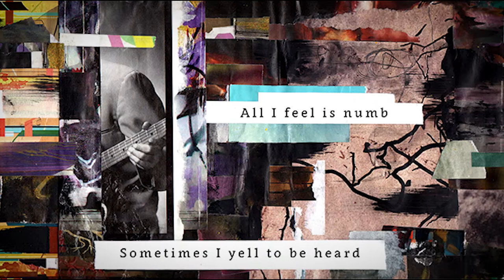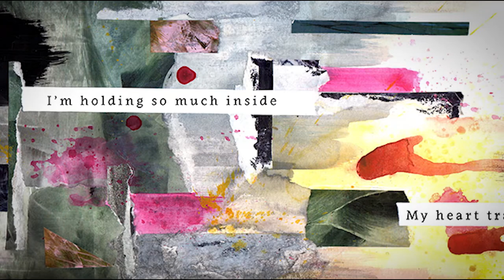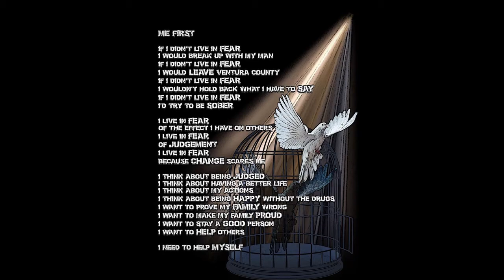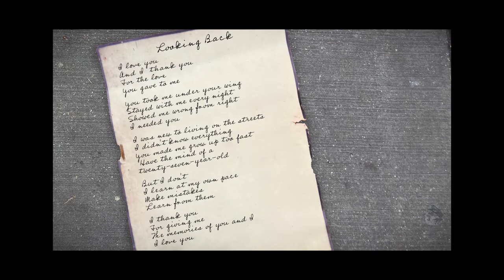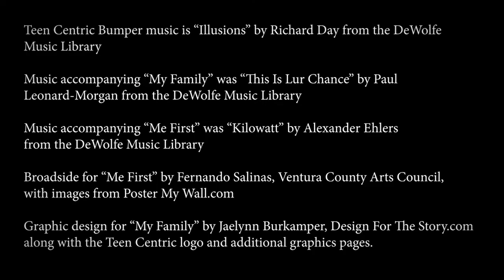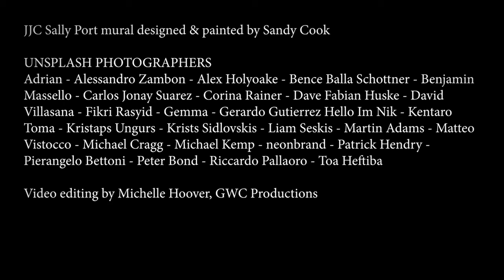TEEN CENTRIC - "Quiet By Nature" Locked Up For the 14th Time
TEEN CENTRIC features interviews with teens discussing their lives and sharing their poetry. Some were in juvenile hall at the time of their interview. They all write poems. In this episode, a girl inside the Juvenile Justice Center is reluctant to write but eager to tell her story. She discovers confessional poetry can make a difference in how she feels.

The show is produced by the Ventura County Arts Council as part of its Arts & Youth Justice program in partnership with CAPS Radio in Ventura, California and the Ventura County Probation Agency. It is supported in part with funds from the California Arts Council’s JUMP StArts grant.

TEEN CENTRIC airs on CAPS Radio in Ventura, KPPQ-LP FM, 104.1, Mondays at 11 a.m., Thursdays at 1 p.m. and Fridays at 9 a.m. Some episodes are broadcast nationally, featured on Pacifica Radio's affiliate network, SPROUTS.